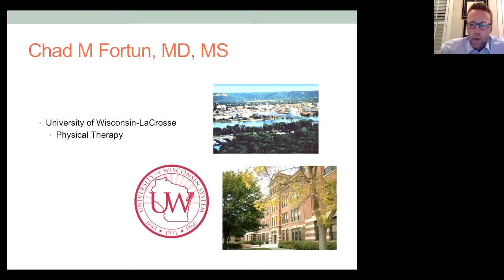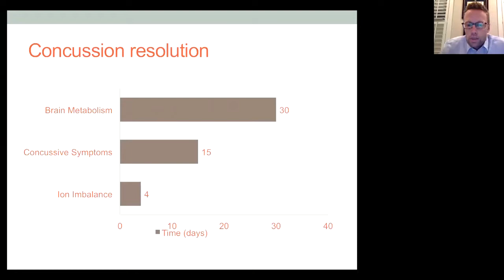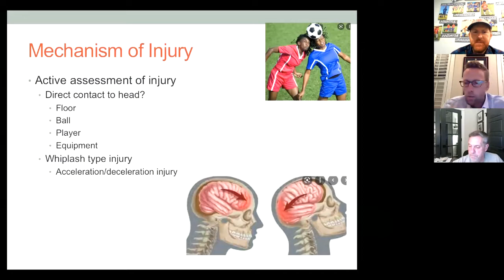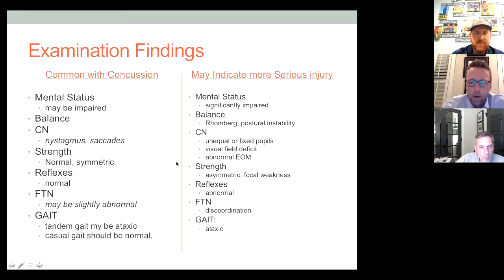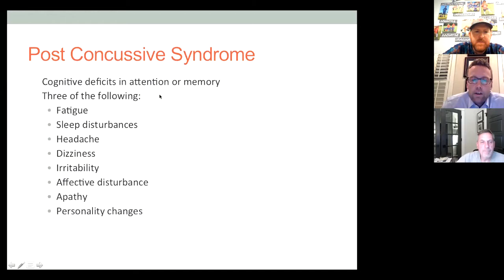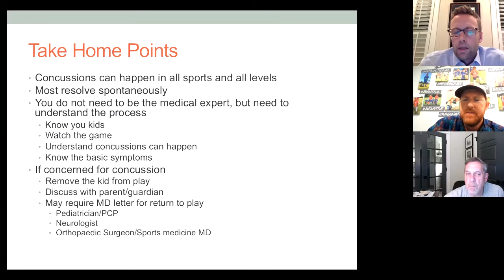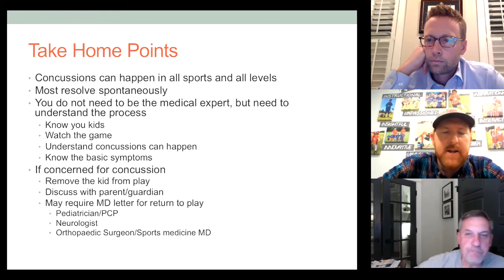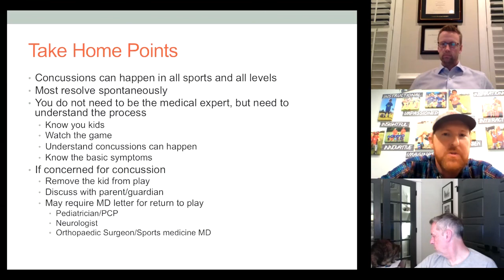The Concussion Discussion with Dr. Chad Fortun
Wilmington Health's Orthopaedics & Sports Medicine provider, Dr. Fortun, provides valuable information on Concussions for i9 Sports of Wilmington & Jacksonville, NC.